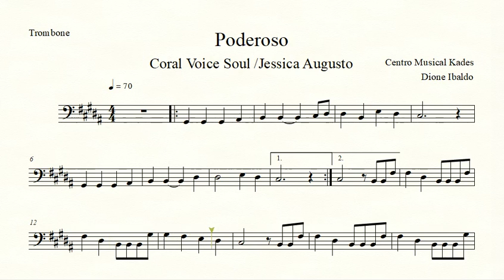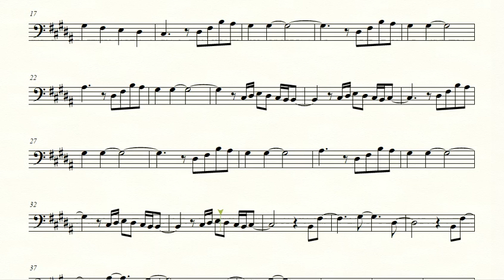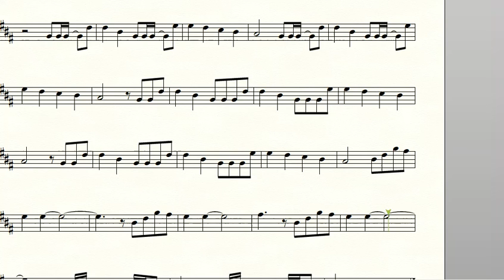Partitura PODEROSO - Coral Voice Soul / Jessica Augusto - Trombone